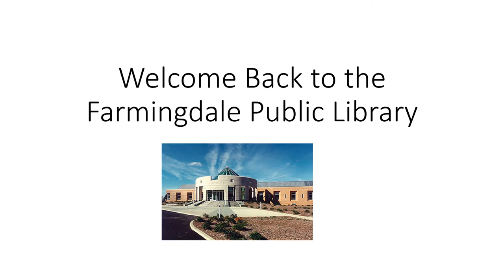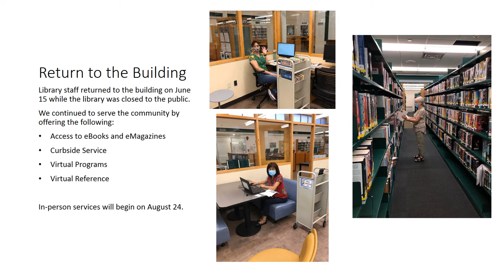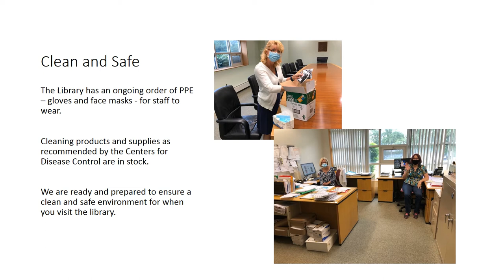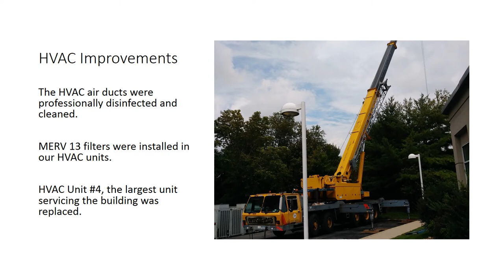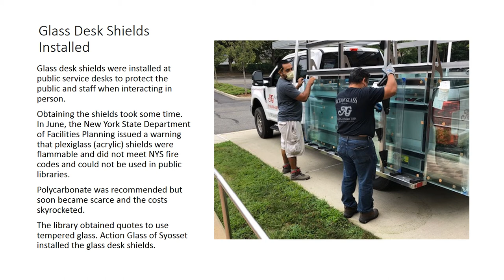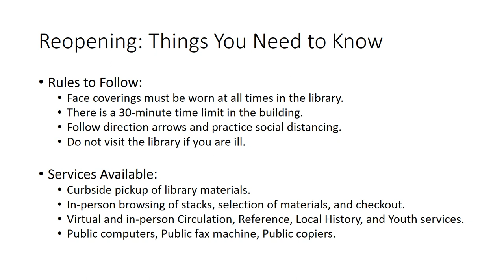Welcome Back: Safety Video